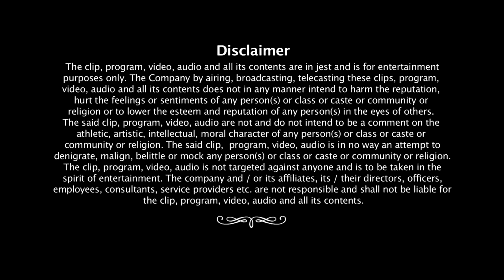Bandana And Sochelle Fight Over Rishabh's Pipe - Bigg Loss Season 9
Bigg Loss is back with yet another episode where Rishabh's Pipe leakage troubled Bandana and Sochelle. Enjoy!!